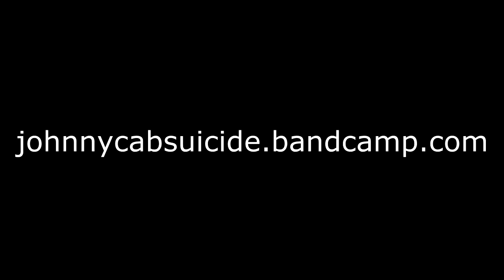Johnny Cab Suicide - Live @ The Stanhope House 4.5.14 - Sue Me Dickhead